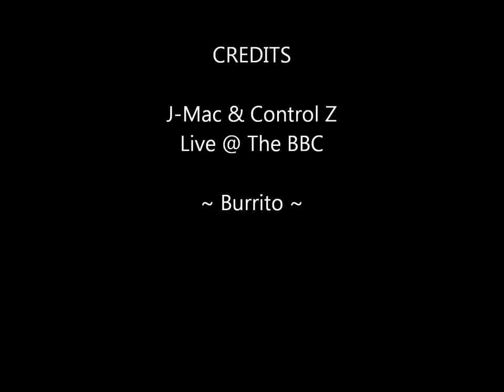J-Mac & Ctrl Z - Burrito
Live Performance By J-Mac & Control Z @ The Black Box Cabaret (vid. 1 of 5)